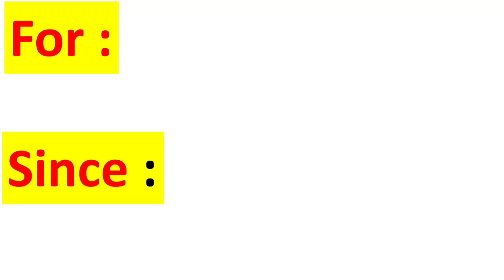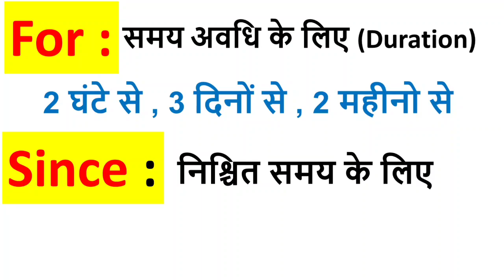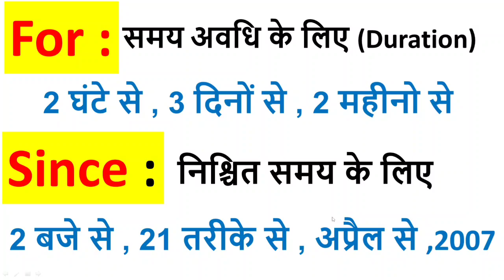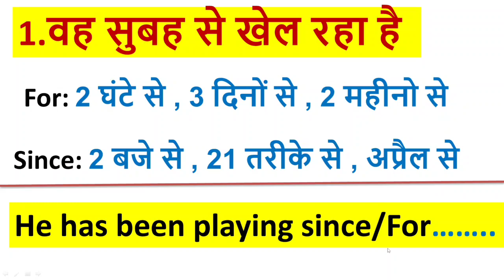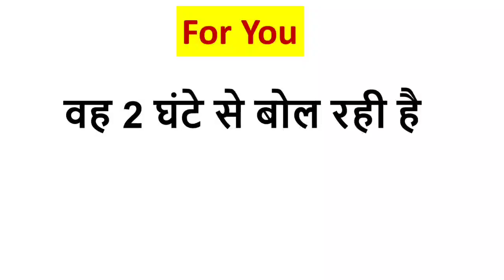Since and for in English | Prepositions in English Grammar | Since vs For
Since and for in English | Prepositions in English Grammar | Since vs For | Here we have covered Since and For with examples in English grammar.